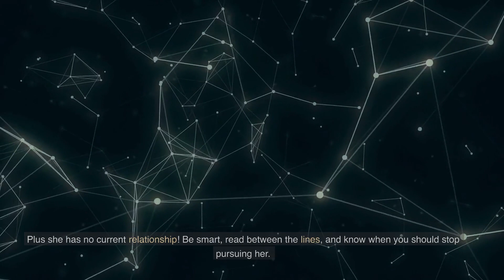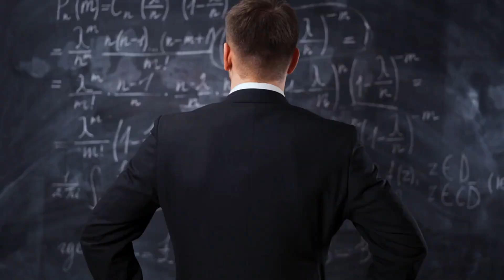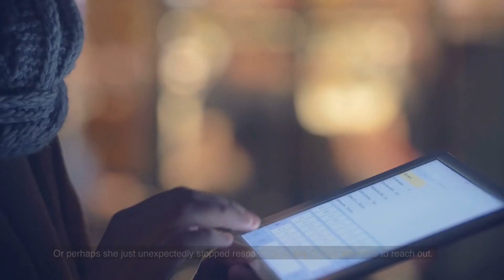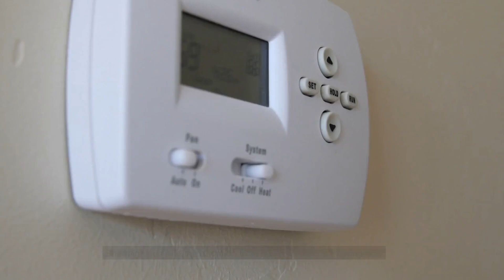14 Warning SIGNS To STOP Chasing Her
2. BUILD A ONLINE BUSINESS THAT MAKES YOU $100/DAY

3. BECOME UNSTOPPABLE: START YOUR JOURNEY NOW!

4. BECOME A HIGH ENERGY MAN